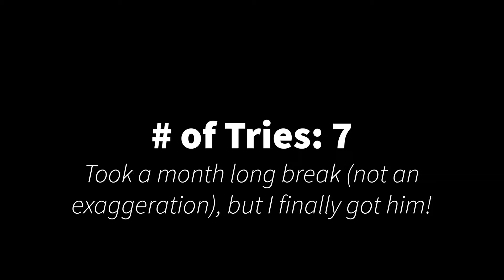Took Me A Month To Beat Him (KH3 Data Battles - Marluxia)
Join me and our baby boo Sora as we block/dodge this assassin's attacks in order to avoid insta-kill. His move set were similar to that of KH2's data battle, so it wasn't too hard to beat him. What got me was how small of a window the final hit was, thank you walkthrough. Also, please ignore all the rambling in the final battle, even I have no idea what I was saying lol.

Note: This battle was recorded using my PS4, sorry about the shitty graphics ^^"

 Outro art by:
ghostly